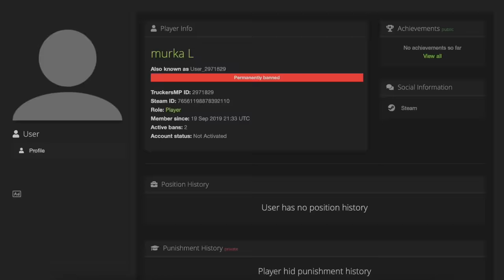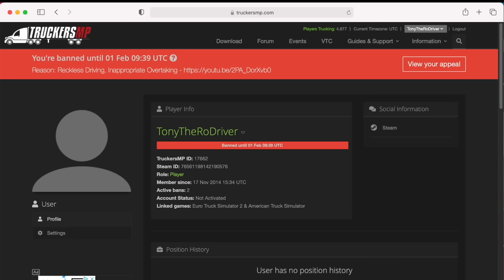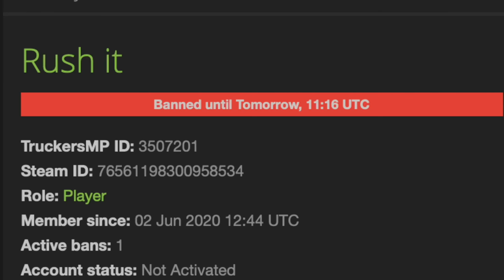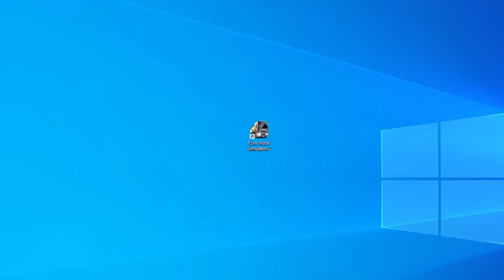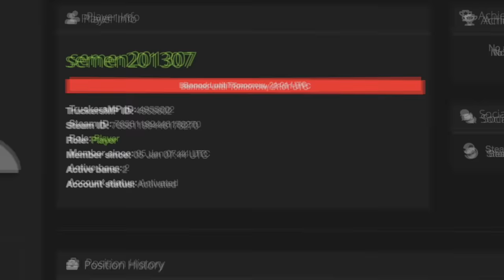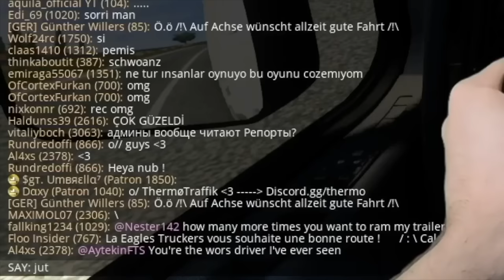BEST OF Idiots on the road - ETS2MP - Ep. 91-100 | Tony 747 - Best moments + REAL Hands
Two PERMANENT BANS in this video. One at 00:44 and the other at 6:10. Both for cheating/hacking.

BEST OF Idiots on the road & REAL Hands - Ep. 91-100 - Euro Truck Simulator 2 Multiplayer | TruckersMP

You can also find it on:
Amazon DE
Amazon UK
Amazon US

This is a compilation of kids, bad drivers or just funny people on Multiplayer.

The sound effects are also free to use. also free to use.